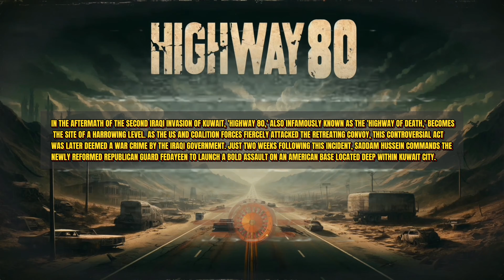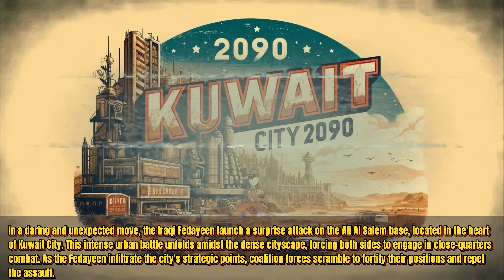FALLOUT: NEW IRAQ (GULF WAR 2090)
As the year 2090 unfolds, the second Iraqi invasion of Kuwait begins, spearheaded by the formidable Iraqi Fedayeen. Under the control of a re-established Ba'athist federation, the Fedayeen have seized power, annexing Syria, subjugating Jordan, and claiming Iran's Khuzestan. At the heart of this new regime is an AI construct derived from Saddam Hussein himself, ensuring the tyrant's ruthless policies endure.

In a desperate attempt to reclaim oil reserves they accuse Kuwait of stealing, Iraq's forces plunge into the depths of war. Meanwhile, the United States and its allies, entangled in the global scramble for dwindling resources, cannot allow Kuwait to fall into the hands of this new Saddam-led Ba'athist regime. Amidst fears of weapons of mass destruction, the coalition unleashes a devastating aerial bombardment across Iraq, culminating in a tactical nuclear strike on the infamous Highway 80, aiming to cripple Iraq's military infrastructure irreversibly.

However, AI Saddam orchestrates a cunning ambush against US forces from his elite troops within Kuwait City, seeking vengeance for the Highway of Death incident. This bold attack could send shockwaves around the world, potentially triggering a full-scale invasion aimed at toppling the Ba'athist regime once and for all.

As the war intensifies, the people of Iraq, who have endured occupation since 2003, are more determined than ever to repel the invaders they've fought before. In a land scarred by continuous conflict, the story of a young Iraqi echoes through the chaos: "I volunteer to stand where my great-grandfather once stood, defending our homeland against invaders since 2003. His legacy of resilience and courage inspires my path today. Together, we protect our history and secure our future."

In "Fallout: Gulf War 2090," explore a world where alliances are fragile, and survival is uncertain. Remember, war... war never changes.